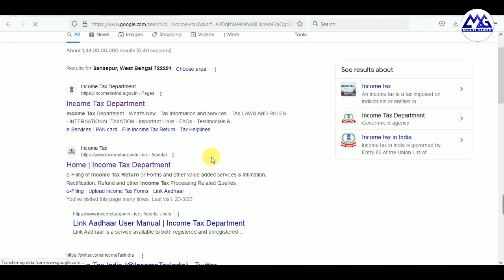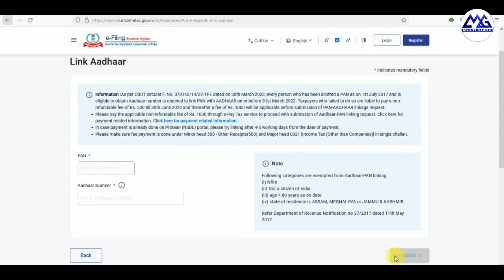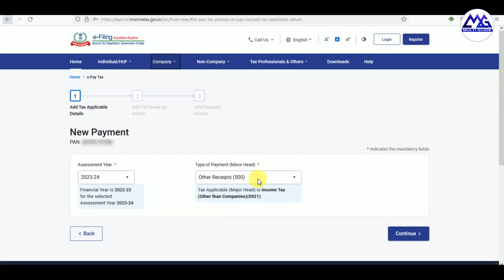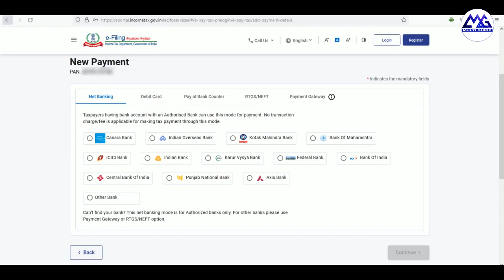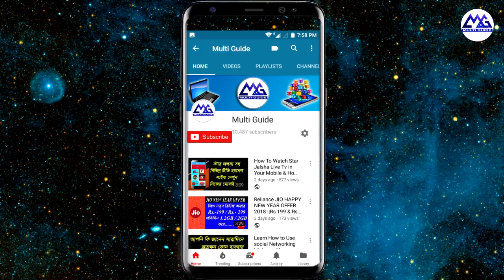প্যান কার্ডের সাথে আধার লিঙ্ক 2023 | PAN Card Aadhaar Card Link 2023 by UPI Payment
প্যান কার্ডের সাথে আধার লিঙ্ক করার নতুন পদ্ধতি | PAN To Aadhaar Link New Process 2023 | PAN Aadhar
How To Link AADHAR Card With PAN Card | Online | Pan Card With Aadhar card | Link Aadhar Card